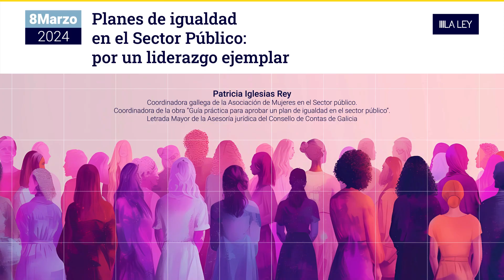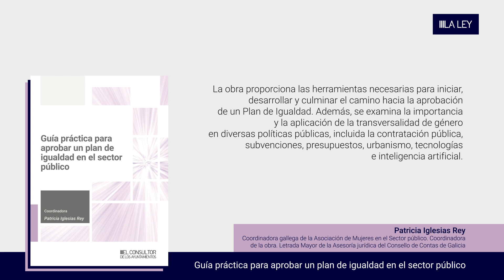8 marzo | Patricia Iglesias Rey | Planes de igualdad en el Sector Público: por un liderazgo ejemplar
Patricia Iglesias Rey,  Coordinadora de la obra "Guía práctica para aprobar un plan de igualdad en el sector público", es Letrada Mayor de la Asesoría jurídica del Consello de Contas de Galicia, explica por qué son necesarios los planes de igualdad en el Sector Público.